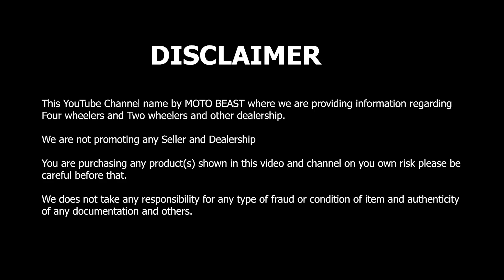मात्र ₹ 90,000/- से शुरू | Well Maintained Used Cars | Loan Available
Address:  Surya Motors
670/A, Joshi Road, Karol Bagh, Karol Bagh, Block A, Karol Bagh, New Delhi, Delhi 110005

( Call Timing ):-
Morning 10:00AM  To  7:00PM